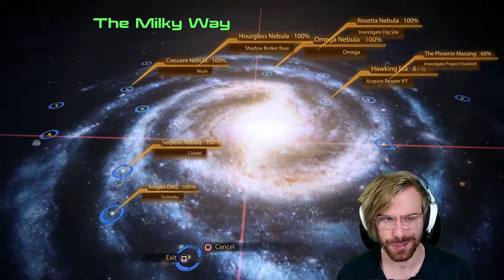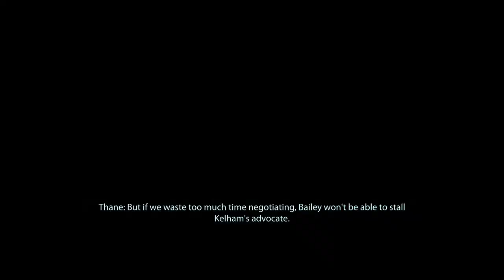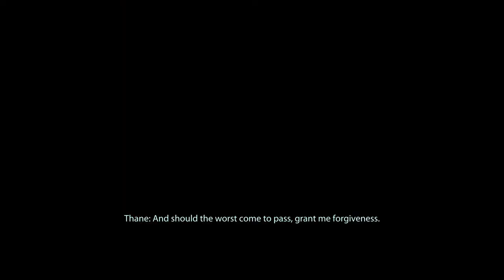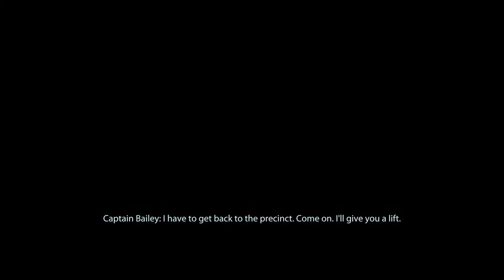Thane's Loyalty Mission - PARAGON! | MASS EFFECT 2 LEGENDARY EDITION PS5 Insanity 100% Playthrough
Episode 30 of How to 100% Mass Effect 2 - Thane's Loyalty Mission, Sins of the Father and how to easily save Kolyat! Who survives this game? Find out now!

🚀 In this episode, Commander Cory Shepard heads to the Citadel with Thane to stop Thane's only son, Kolyat, from becoming an assassin and ruining his life and his soul!

Missions & Assignments in Part 30 of the Mass Effect 2 Walkthrough:
• Thane: Sins of the Father Loyalty Mission

Achievements and Trophies in Part 30 of the Mass Effect 2 Walkthrough:
• Cats in the Cradle Trophy

Add me on Playstation: Missildine23
Steam: MissildineOnline
Battle.net: Missildine HASHTAG 1325
Friend Code: 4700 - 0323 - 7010